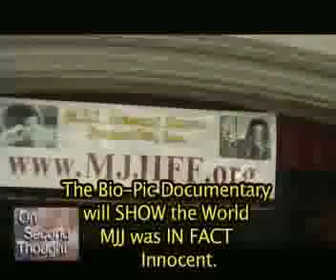MJJ #3 June 25th 2011 Hollywood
What it was like to be at the Michael JACKSON 1970 school event , Hollywood, Ca, on June 25th. short clip, featuring Majestik, Goward Tribute to MJJ and it was free to those who downloaded tickets from the web site.